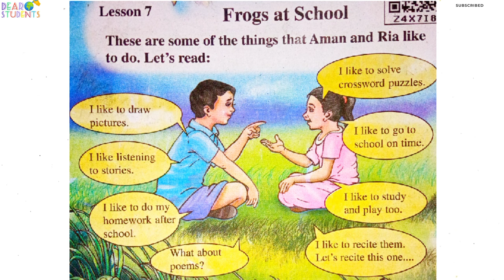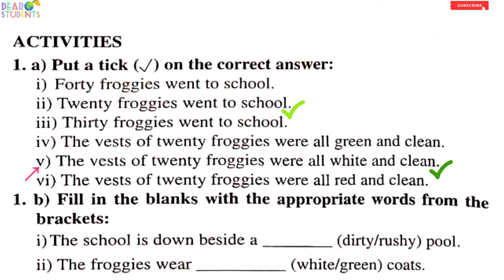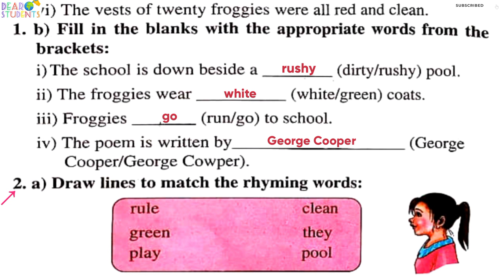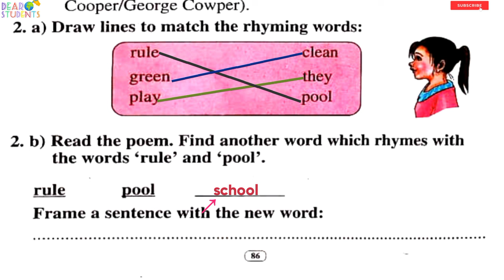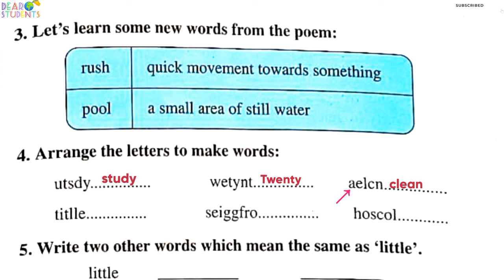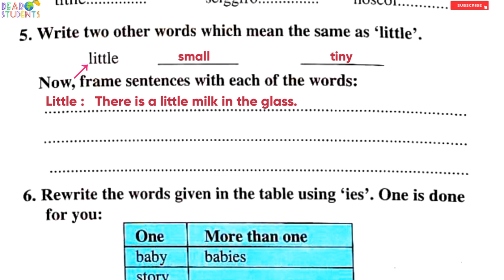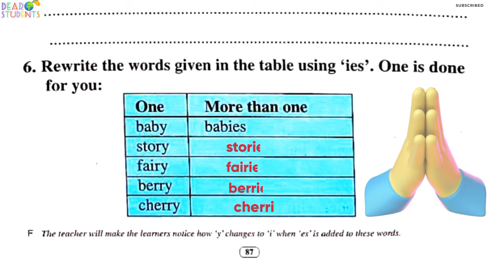“Frogs at School” Class 4/Question Answer/Question 1,2,3,4,5,6/Class 4 English Textbook of Assam